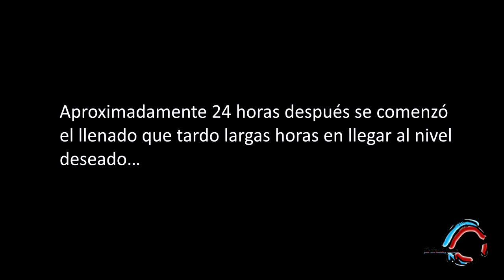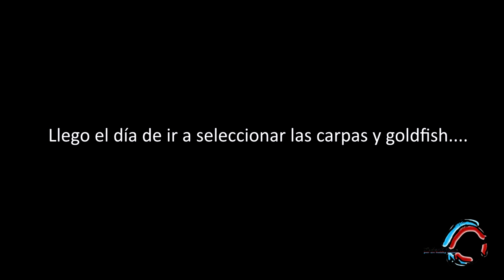El mejor estanque para carpas Koi de Cuba. Lo construimos desde cero.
Construimos desde cero el mejor estanque para carpas koi de la isla, con una capacidad de 12 000 litros de agua y una filtración a través de un sump de 1000 litros. En este video comenzamos desde los cimientos hasta la terminación.